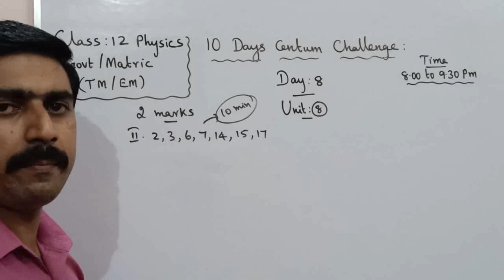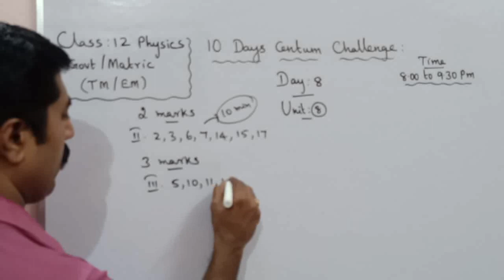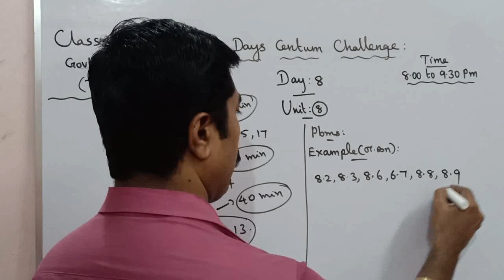12 Physics|Day 8|10 days centum challenge|half yearly exam|sky physics